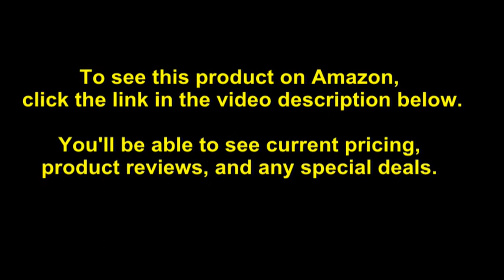DS18 GEN-X3700.4 3700 Watts Max 4 Channel Multichannel Class A/B Amplifier with Bass Remote Kno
- Amazon Quick Link!

PRODUCT DESCRIPTION - Style:3700 Watts| Pattern Name:4 Channel "  DS18 GEN-X3700.4D Class AB 4-Channel Amplifier Car AudioThe GEN-X3700.4D is a class AB 4 channel high power amplifier with 3,700 watts peak output and 4 x 225 watts at 2 Ohms. All of the mono amplifiers in the GEN-X series are 2 & 4 ohm stable.This amp has a fully adjustable 12dB/Octave crossover with differential circuitry. Other features include a subsonic filter, a fully adjustable bass equalizer, mute and delay soft start technology, a phase control switch, and a dashboard subwoofer control for added convenience. The GEN-X3700.4D is protected by a full IC controlled circuit and has professional peak limiter circuitry guaranteeing distortion-free music playback at all levels.The GEN-X amps by DS18 use the top parts and components recommended by DS18's very own engineer. These amps are the best sounding out of any series we have ever created. They perform more efficiently resulting in even dB of sound. We created them to be 2 ohm stable just like the world's most famous amps by Rockford Fosgate, Kicker, etc.  Product Specifications  * RMS Power @ 14.4VDC  *   * Power at 4 Ohm 150W x 4     * Power at 2 Ohm 225W x 4     * Bridge Power at 4 Ohm 375W x 2        * THD Distortion 0.08%  * Low Pass Filter: 50HZ - 500Hz  * High Pass Filter: 50Hz - 500Hz  * Fuse Rating: 40A x 3  * MOSFET Class AB 4-Channel Amplifier  * Dimensions (L x W x H): 540 x 190 x 60 mm  Place your order now and power your Radio, Subwoofer, and Speakers for the best sound quality.  "

IN THE BOX - Amplifier, Bass Remote, Owner's Manual, & Mounting Screws. Molded power terminals have the highest current draw in the industry and they also look way nicer than other terminal styles. Power and Protection LED Indicator. LED Illuminated Logo. Dimensions: (L x W x H) 540 x 190 x 60 mm. High-Speed MOSFET Power Supply Optical Coupler Class "A/B"Technology. Fully Adjustable 12dB. Low Pass Filter: 50Hz - 500Hz. High Pass Filter: 50Hz - 500Hz. Phase Control Switch. Full IC-Controlled Protection Circuitry. Remote Dashboard Subwoofer Control. Designed, Engineered, Developed, and Quality Controlled in the USA - Minimum THD at Rated Power: 98dB. Under Voltage Protection at 10V. Over Voltage Protection at 15V. Frequency Response: 20Hz - 20KHz. Fuse Rating 40A x 3. DS18 GEN-X3700.4D has the following RMS power: at 2 Ohms 225 watts / at 4 Ohms 150 watts / Bridge Powered at 4 Ohm 375 watts - THD Distortion 0.08%.

Best Sellers Rank: #291,721 in Electronics. Customer Reviews: 4.5 out of 5 stars30 ratings4.5 out of 5 stars. Item model number: GEN-X3700.4. ASIN: B071RMJLQZ. Shipping Weight: 8.8 pounds. Item Weight: 8.8 pounds. Product Dimensions: 21.2 x 2 x 7.5 inches.